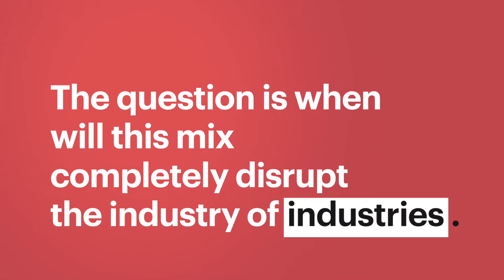IESE 34 Auto Industry Meeting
Join us at the 34 IESE Auto

The automotive value chain is going through a transformation on all levels: dealerships have to adapt to new powertrains and the “millennial” customer, OEMs have to modify their business models towards products as a service, and new structural players like utilities and infrastructure providers are entering the ecosystem. In a changing environment like this, flexibility and innovation are key. This also means that companies stand to benefit from increased levels of diversity in their workforce.

At this year’s 34th edition of our annual meeting of the automotive industry, IESE AUTO, we hope to shed some light on these questions while also addressing the “classic” questions relating to the Spanish, European and global markets. In doing so, we will continue our tradition of providing a premier platform for senior executives from the automotive industry, industry experts and leading academics to exchange ideas about the future of the “industry of industries”.